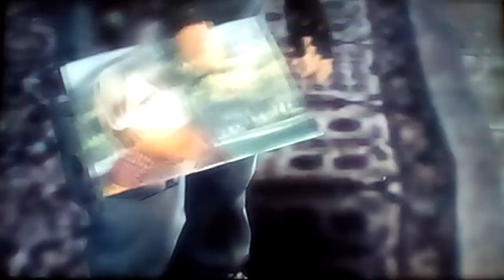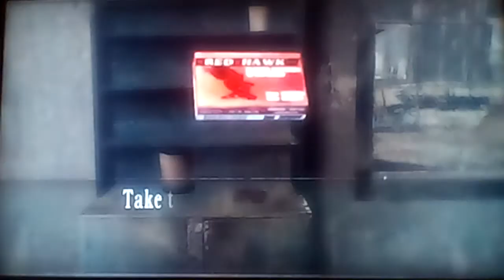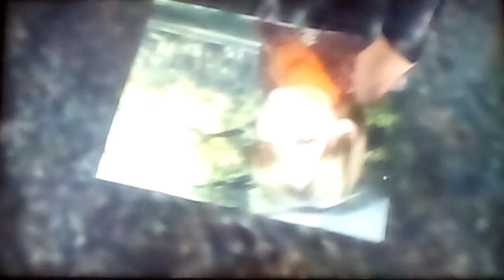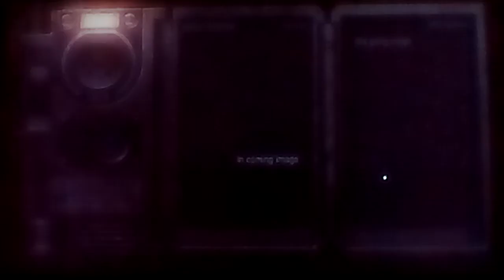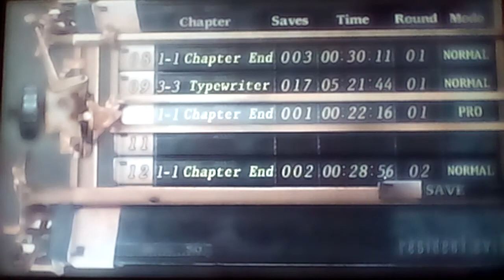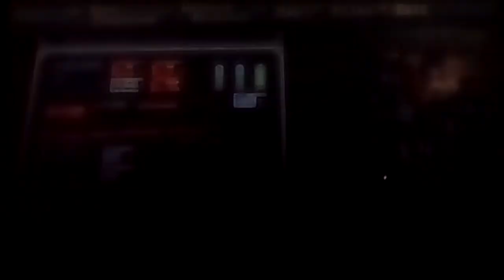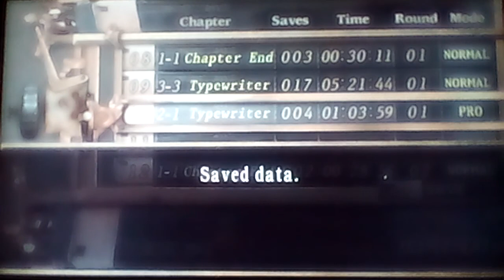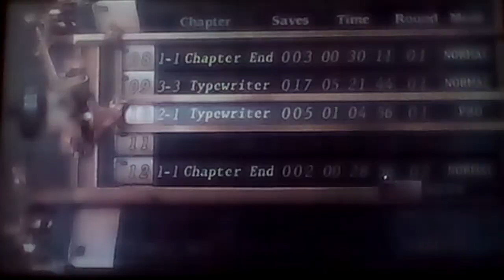Resident Evil 4 (PS3) - Professional difficulty - (1 hour) - #1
So we are going to be good even with upload scheduled and GTA V will be happening soon!!!